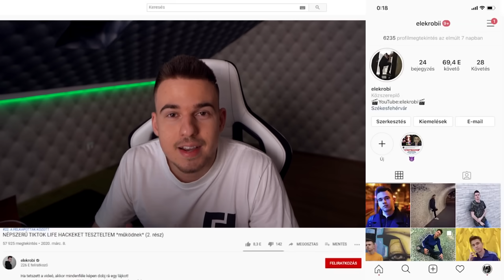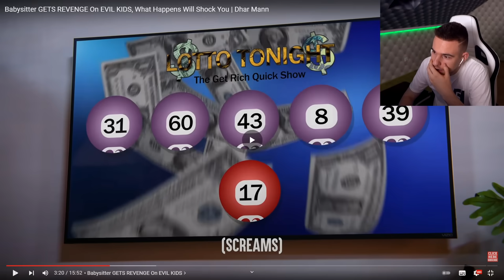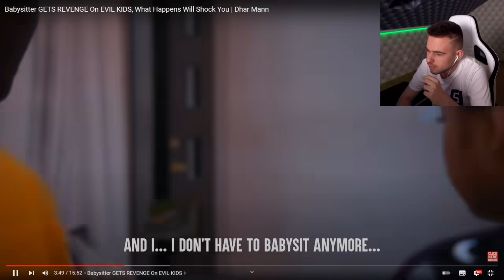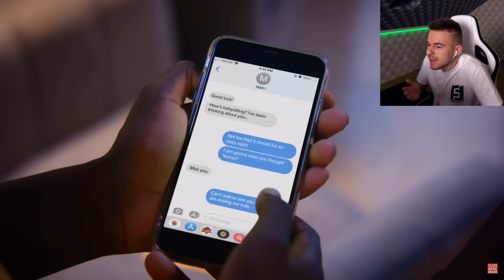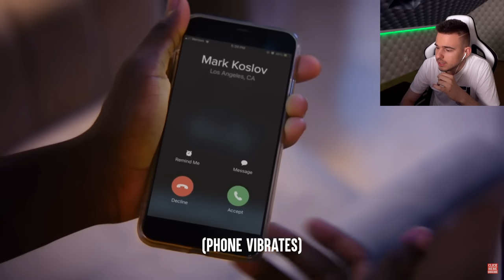A BÉBISZITTER BOSSZÚT ÁLLT A GONOSZ GYEREKEKEN, AMINEK DURVA KÖVETKEZMÉNYE LETT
A 25 EUR értékű kezdőcsomag a következőket tartalmazza:
- 200 dublon-t
- 2 hajót: St. Louis és prémium Emden
- 20x Restless Fire Álcafestést
- 2.5 millió Kreditet
- 7 nap prémium fiók elérést

A videót a World of Warships szponzorálta.